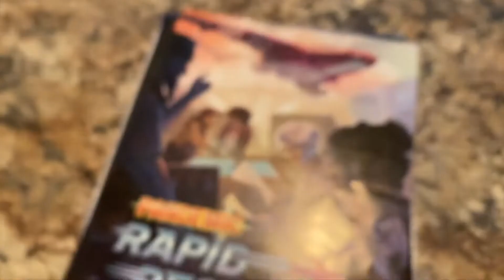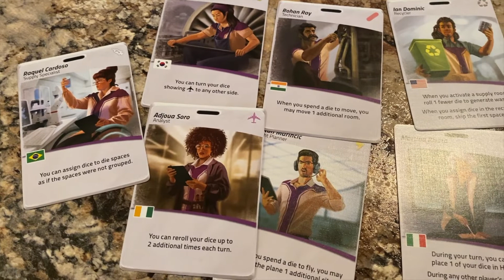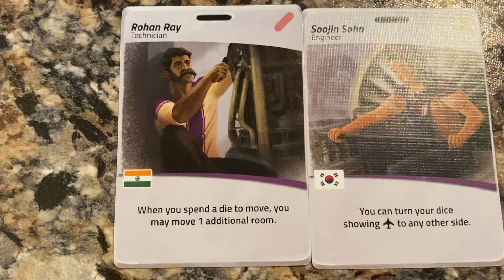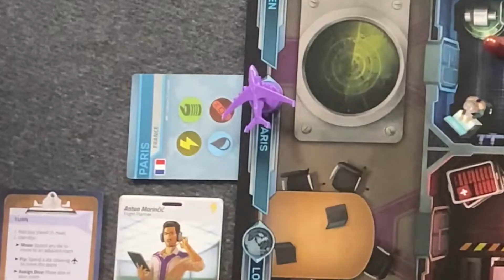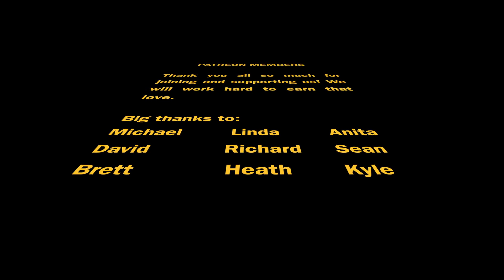Pandemic Rapid Response - Dice Rolling Hidden Gem or Not?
Doolin decided to take a challenge. With Max being so heavily biased against Pandemic due to his disdain for the main game, could Doolin use any other version out there to sway his friend’s opinions on the franchise?

Will Max enjoy this quick, fast-paced, time-sensitive, dice rolling version of pandemic? What are your impressions as a viewer? Or even a player?

0:00 - Intro
2:46 - Rules
9:23 - Round 1
12:36 - Round 2
14:52 - Round 3
17:45 - Round 4
20:58 - Round 5
23:31 - Round 6
26:23 - Round 7
29:55 - Round 8
32:10 - Round 9
33:15 - Review